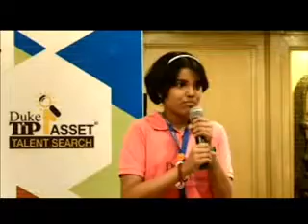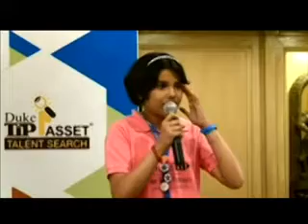Yamini Prashanth, ASSET TALENT SCHOLAR 2014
Yamini Prashanth is the ASSET Talent Scholar 2014 from the Vidya Mandir Senior Secondary School, Chennai. Vidya Mandir has been taking ASSET in their school since 9 years. In May 2014 she attended the Duke Summer Studies Program conducted at OP Jindal Global University. She has a personal interest in genetics and took the the DNA course taught by Professor Elizabeth Fahsbender.Yamini has written and published 2 children’s books and she is also the youngest TEDx speaker ever.